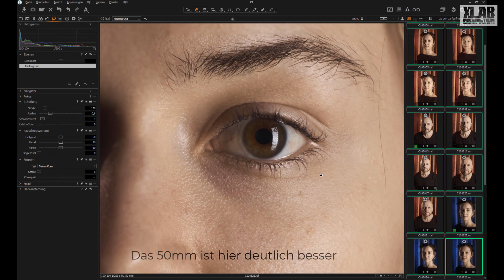Objektivtest REVUENON 50mm und 55mm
Festbrennweiten mit großer Lichtstärke findet man auch bei Objektiven aus den 70ern und 80ern. Wie gut sich solches "Altglas" für Portraits eignet, testen wir hier in der Praxis.